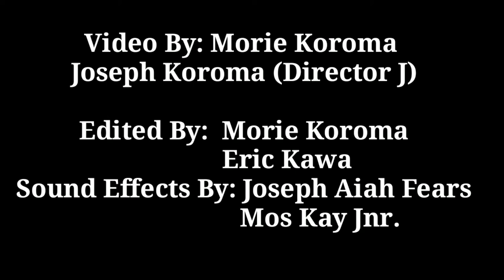Word Bash- Weekly Splash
We're back with another Word Bash. Get ready to crack those ribs.😂
Word Bash is a segment on the Weekly Splash TV Show. It's a fun segment that plays with words. We have Special Appearances to bring you fun, education and entertainment.

Weekly Splash...Entertainment is our Business!

Special Appearance:
Rashid Thomas
Richter Yaw Gator

Produced By: @eric_sylas_kawa
Edited By: Morrie Koroma & Eric Kawa
Video By: Morrie Koroma & Joseph Koroma
Powered By: @multimediaplus_
Follow us on:

Sound Effects By: Joseph Aiah Fearce